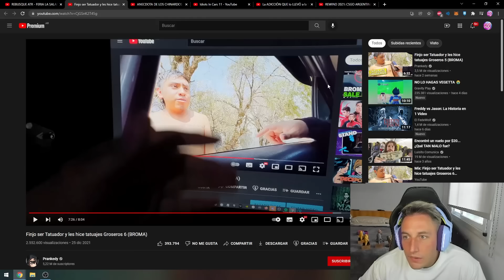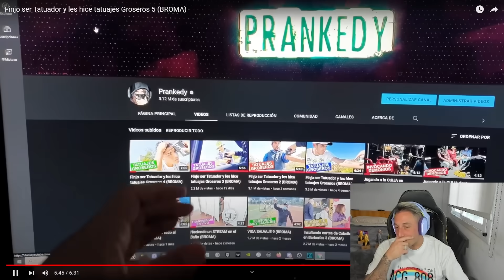REACCIÓN A TATUAJES FALSOS Y GROSEROS